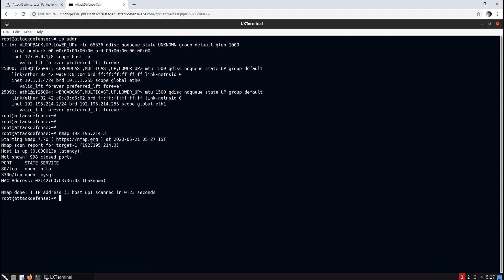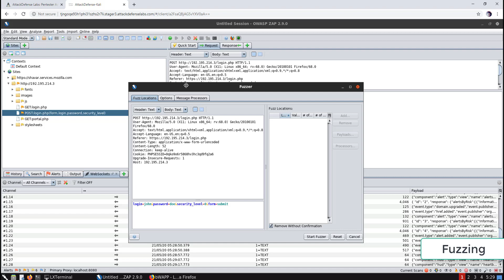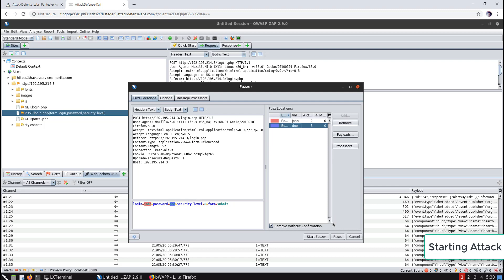[Attack-Defense] Attacking HTTP Login Form with ZAProxy